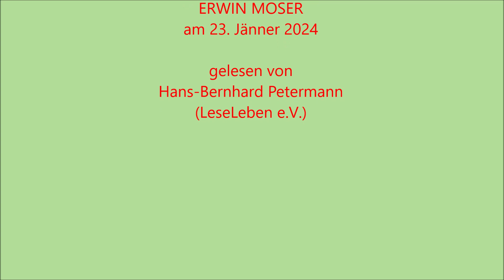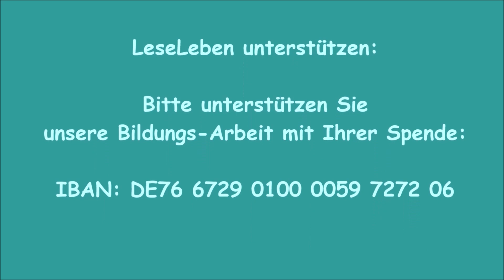Erwin Moser zum 70. : "Der Wunschhase" vorgelesen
Vorlese-Video zum 70. Geburtstag von ERWIN MOSER am 23. Januar 2024:
Zu Ehren dieses wunderbar tiefsinnigen wie zugleich ganz einfachen Autors liest HBPetermann (LeseLeben e.V.) seine Geschichte "Der Wunschhase" vor.
Erwin Moser, 2017 nach langer Krankheit gestorben, kann mit guten Gründen als einer der wichtigsten Kinder- und Bilderbuch-Autoren der letzten Jahrzehnte genannt werden. Er ist deswegen auch für viele Menschen, die in den 1980er und 1990er Jahren (später natürlich auch) als Kinder in seine Geschichten eintauchen duften, ein Lieblingsautor. Seine Geschichte "Der Wunschhase" belegt das mit ihrer für Moser eigentümlichen, hier besonders feinsinnigen Mischung aus liebevoller Zuwendung für alles Lebendige, mit der Spannung, den Gefahren und dem Glück, die sich uns alltäglich herausfordern, mit Einfachheit und unmittelbarer Verständlichkeit der Geschichte, dabei zugleich mit der Hintergründigkeit existentieller philosophischer Probleme, die Moser Kindern (und auch Erwachsenen) mit seiner Fabulierkunst, seiner sensiblen Sprache und seinen ebenso detailverliebten Zeichnungen zum Ausdruck bringt und so alle Zuhörer, Leser, Betrachter zur Phantasie ermutigt, einer Phantasie, die es uns ermöglicht, die Herausforderungen, Widrigkeiten, Lösungen und Glücksmomente des Lebens wahrzunehmen.

Die Geschichte "Der Wunschhase" erschien zuerst 1984 in den Band "Der einsame Frosch", sie kommt jetzt mit einigen anderen fabelhaften Geschichten am 7.Februar 2024 neu heraus unter dem Titel "Der Wunschhase", erneut bei Beltz&Gelberg.
Zu Ehren von Erwin Moser präsentiert in diesem Vorlesevideo H.B.Petermann auf ausdrücklichen Wunsch von Erwin Mosers Frau Ruth Moser die Geschichte vom Wunschhasen, für "Leanders Lieblinge" und auch das Karikaturmuseum Krems, das noch bis Ende Juni 2024 viele Fantastische Bilder von Erwin Moser zeigt.